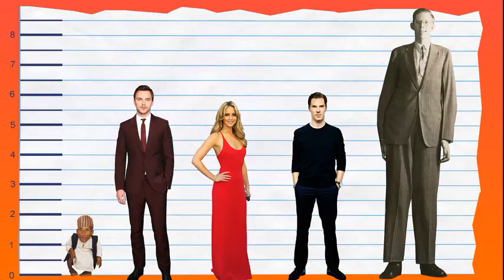How Tall Is Nicholas Hoult? - Height Comparison!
Find out how tall Nicholas Hoult is! To help visualize his height, we've included a side by side comparison with other celebrities, short and tall!